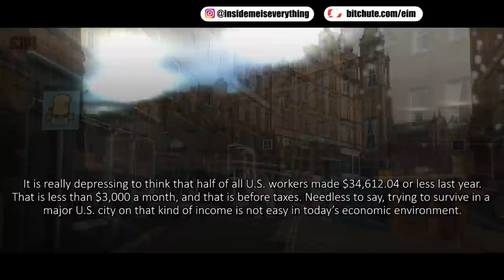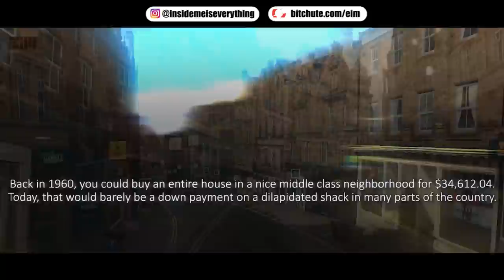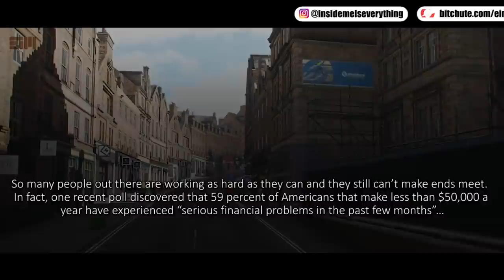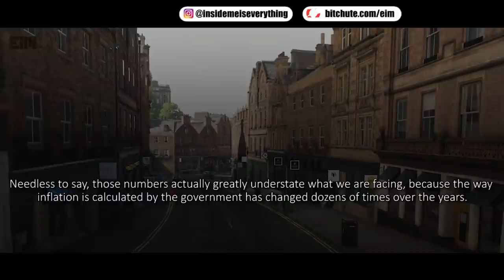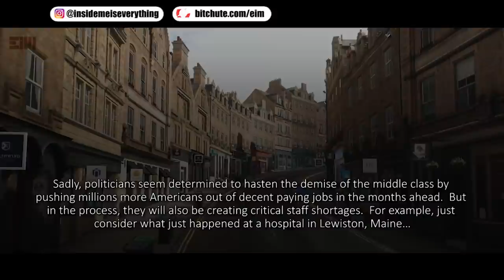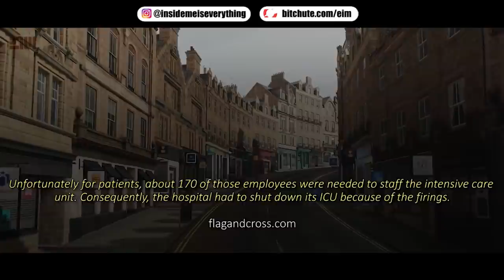THIS IS WHY YOU MUST BE IN “SURVIVAL MODE” AT THE END OF 2021